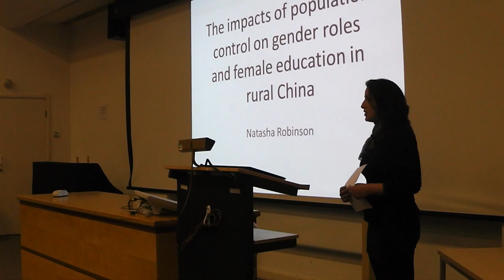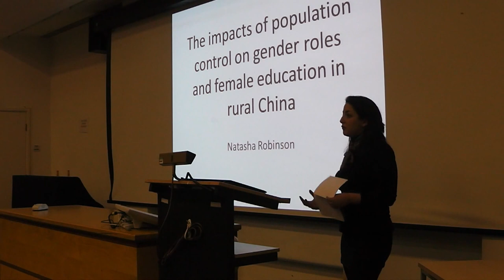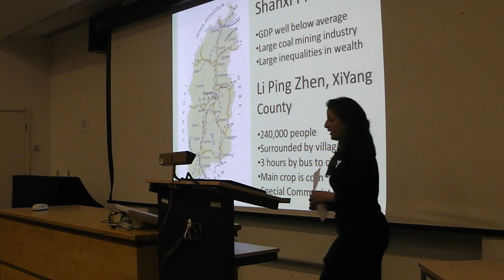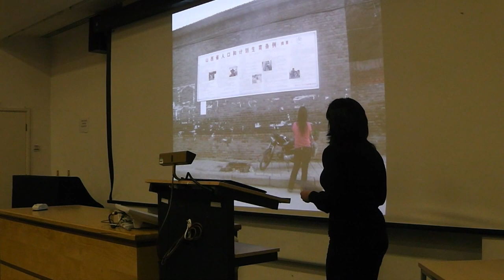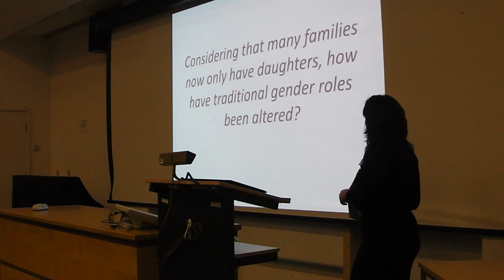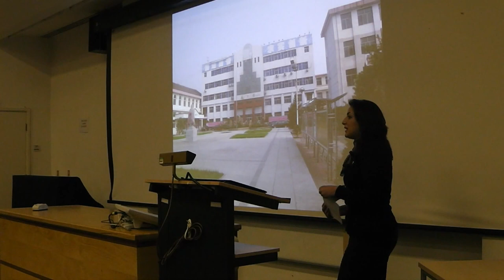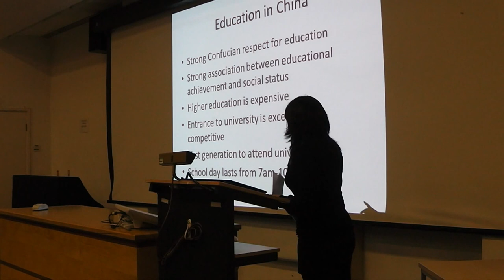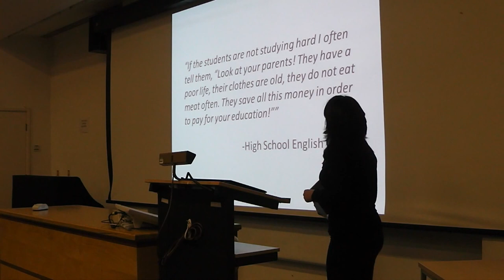Tangling Identities: Impact of Population Control on Gender Roles & Family Dynamics in Rural China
1st National Anthropology Undergraduate Symposium

Description:
China's 'One Child Policy' is arguably the largest attempt at population control that any nation has undertaken. While female infanticide and "Little Emperor Syndrome" have commonly been cited as the social impacts of such a policy, this paper argues that we must view the policy's many repercussions in the context of China's economic growth and development strategies...